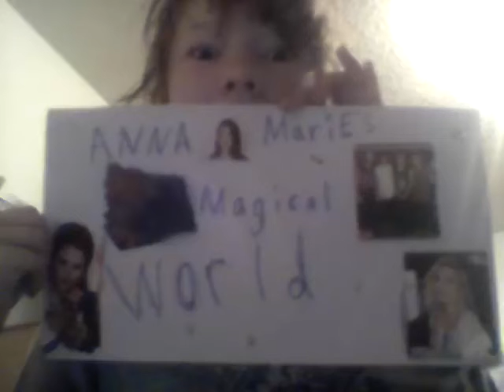Bookmark and bookmark Holder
Now to make a bookmark and its holder